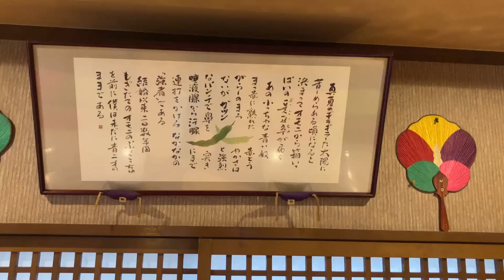Kobe・ikawadani / Korean dining Puccochu｜A scene from preparation one day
【韓国家庭料理　ぷっこっちゅ】
神戸の伊川谷にある
韓国の家庭料理が堪能できるお店
ぷっこっちゅさん。
ひとつひとつの料理を丁寧に作り込んでいて、
その一部、仕込みの風景を撮影しました。

[Korean dining Puccochu]
Located in Ikawadani, Kobe
A restaurant where you can enjoy Korean home cooking
Mr. Pukkocchu.
Each dish is carefully prepared,
I took some photos of the preparation process.

今回私が食べたのは
プルコギと豆腐チゲとセンマイの湯引きです。

What I ate this time was
Bulgogi, tofu stew, and parboiled senmai.

実を言うと
センマイのあのギザギザ感が苦手で
いつもは頼まないのですが、
仕込みの風景を撮っていて、美味しそうに見えて注文。
これが想像以上に美味しかった。
結構癖になる味と食感でした。

I don't like that jagged feel of senmai.
I don't usually ask, but
I was taking pictures of the preparation process and it looked delicious so I ordered it.
This was more delicious than I expected.
It had a taste and texture that was quite addictive.

お店の方々にはお忙しい時間帯に
ご協力頂けましたこと大変感謝します。

During busy times for shop staff.

韓国家庭料理　ぷっこっちゅさんの
詳細は下記URLからご覧頂いて、ぜひ一度行ってみて下さい。
Korean home cooking by Pukkocchu
Please see the URL below for details and give it a try.

◼️What is Suzakuru TV?
It is a channel where restaurant owners, producers, and users in Kobe and Hyogo Prefecture, Japan, make some videos and watch them.
From serious videos to funny videos,
We are making and uploading videos we want to make.

◼️For those who want to make videos
Suzakuru TV staff will help you with filming and editing.
We can help you with filming and editing.

◼️For those who want to publish their videos
We have already created a video,
Please post your video on Suzakuru TV.